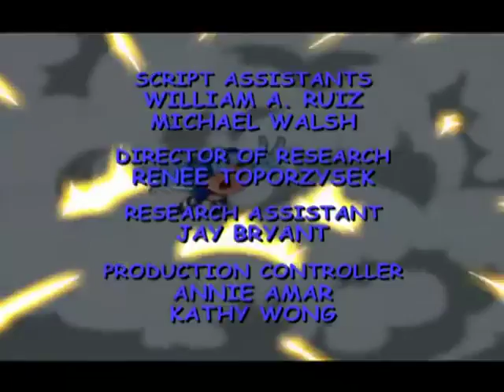Sonic Underground | The Pendant | Sonic The Hedgehog | Cartoons For Kids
The newly discovered Emerald Peninsula is a perfect place for Robotnik to add slaves to his empire.